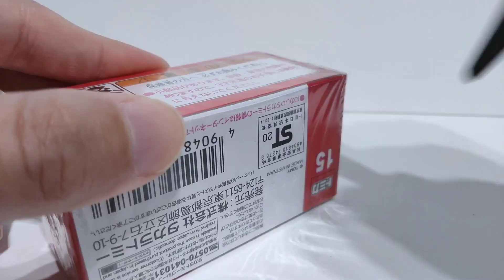♯52【TOMICA】HUMMER H2 Unboxing!